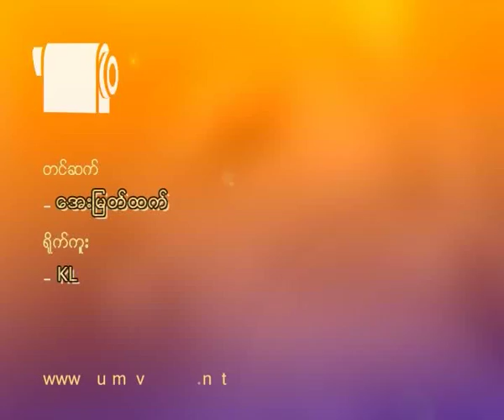Car Driver Interview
၂၀၁၂ ခုႏွစ္ ဇူလုိင္လ ၂ ရက္ေန႔က စတင္ၿပီး ယခင္က ထုတ္ယူခြင့္ရေနတဲ့ ဓာတ္ဆီ တခါထုတ္ ၂ ဂါလန္ကုိ ၁ ဂါလန္သာ ထုတ္ယူခြင့္ျပဳလုိက္တဲ့အတြက္ ေမာ္ေတာ္ယာဥ္ေမာင္းသူေတြ အေနနဲ႔ အဆင္မေျပျဖစ္ေနေၾကာင္း ဘားမားဗီေဂ်မီဒီယာကုိ ေျပာဆုိထားပါတယ္။